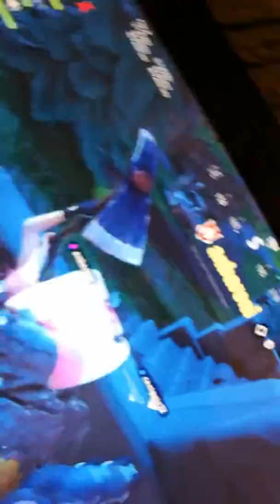Isrivetevi Al canale youtobe del mio amico si chiama an baroni 2